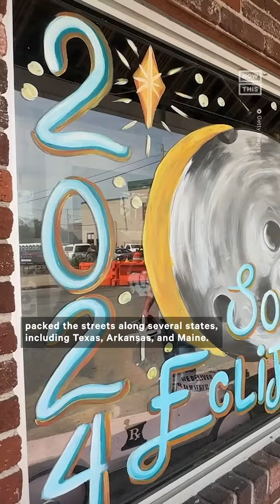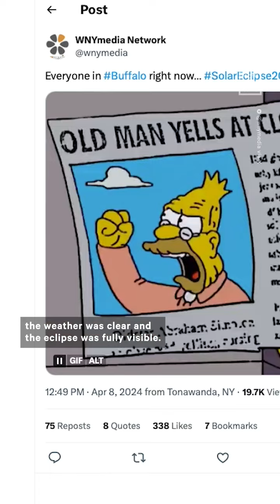Why the Solar Eclipse Prompted a State of Emergency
Tens of thousands of people packed the streets in areas along the solar eclipse’s path of totality — here’s why that prompted a state of emergency